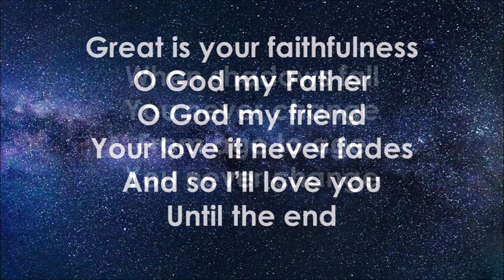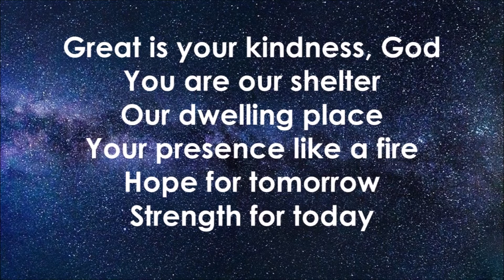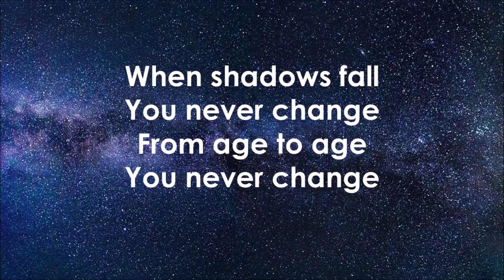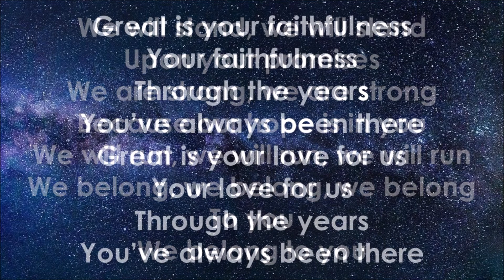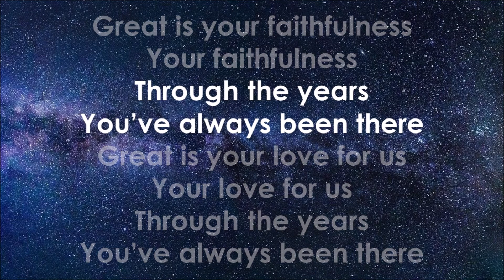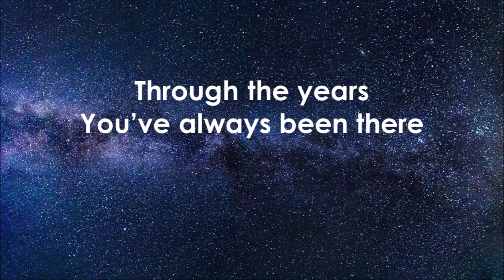Great Is Your Faithfulness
A recording by the St John's worship band